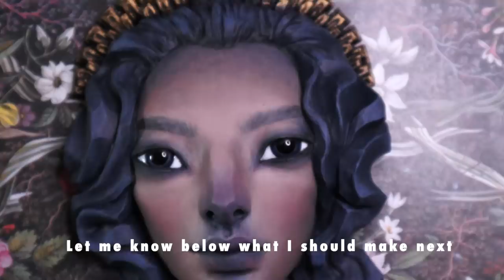Ancient Princess | Art Deco inspired Sculpture Time-lapse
Polymer Clay Process Time-lapse sculpting a Mayan revival inspired art deco princess

materials:

- Super Sculpey clay
- Aluminium foil
- glass eyes
- glass
- acrylic paint
- pizza

0:00
Inkling
Slenderbeats

3:15
Something's Here

5:23
Tribal Affair
SYBS

7:42
Finding Me
Eveningland

10:56
Sway This Way
Silent Partner